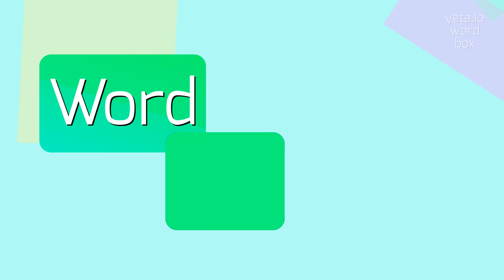TIMBRELLER - HOW TO SAY TIMBRELLER?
TIMBRELLER - How do you really pronounce Timbreller? Find out here in 2023

A timbrel is a musical instrument that is a type of small hand drum.
It has a shallow frame, sometimes made of wood or metal, topped with a stretched skin or synthetic head.
Timbrels are typically played by shaking or striking the drumhead with the hand or fingers.
They are often used in various cultures and musical genres for rhythmic accompaniment and added percussion.

Pronunciation:
To pronounce 'timbrel', say 'TIM-brell.'
Alternative pronunciation: 'TIM-bruhl' or 'TIM-ber-el'

Test yourself by speaking the following examples:
1. I played the timbrel during the band's performance
2. The timbrel added a lively rhythm to the song
3. Timbrels are commonly used in traditional folk music performances